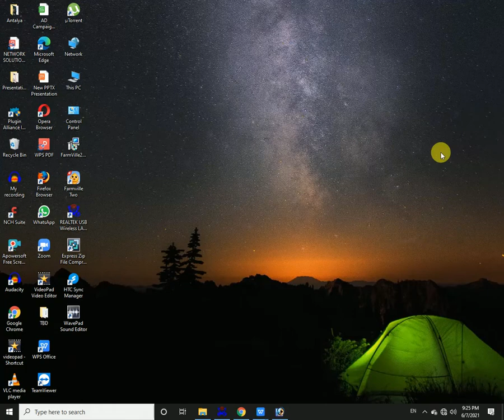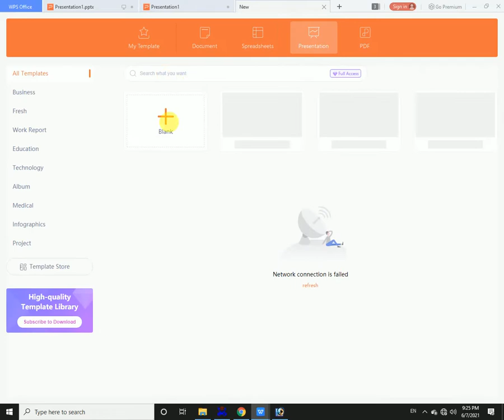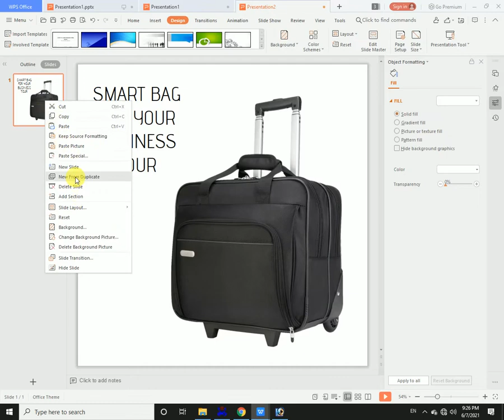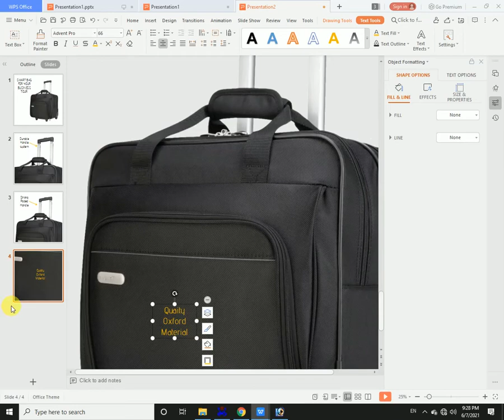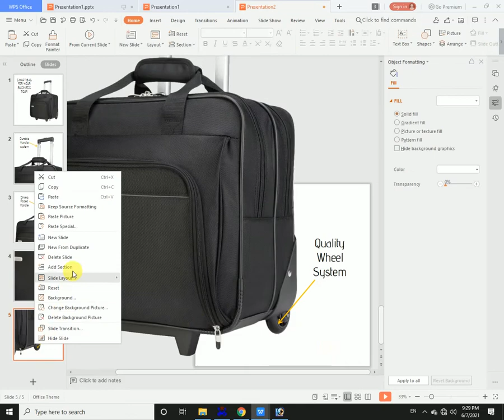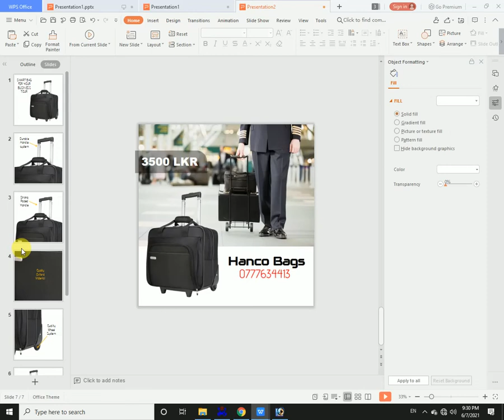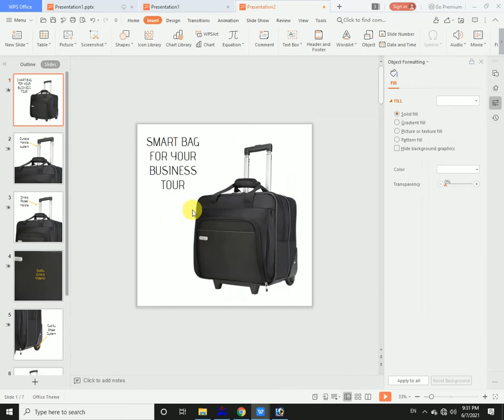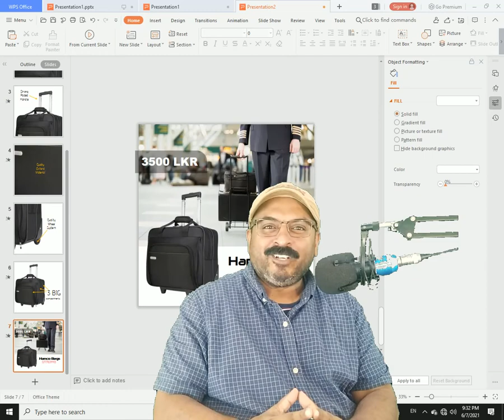How to make Amazing Professional Animation with PowerPoint for Business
with Morph Transition

You can do the same thing in WPS

Step by step guidelines to do that
🔔 TITLE 01 | SOCIAL MEDIA MARKETING

👪 OUR SERVICES
1 | Social Media Marketing Counselling
2 | Content Designing for commercial purposes
3 | Doing Advertising Campaigns
4 | Voice Over Services for Media